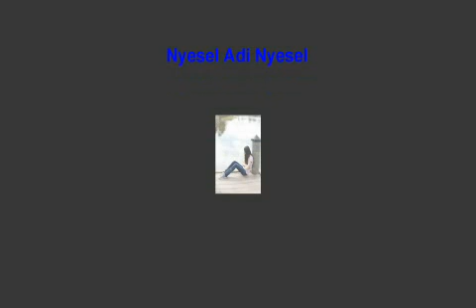Nyesel adi nyesel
video , lagu bercerita tentang , perjalan seorang gadis . salah memilih pasang hidupnya .( cinta buta) akhirnya  terbelegu dalam
Lagu . Lagu anak anak. Lagu bali. Lagu daerah. Lagu indonesia.   Lagu Dandngdut . Lagu bali viral.  Lagu bali terbaru. Playlis video mp3. Budaya bali. Ngaben .Pitra yadnya.Dewa yadnya
Budaya indonesia. Budaya Nusantara .Budaya di bali . Yadnya bali .Upacara  Odalan .
Musik daerah. Musik bali. Musik indi. Musik Indonesia.musik cally. Musik mp3/video musik.
Subtitel video musik mp3 di yoitube.
subtitel global di youtube . Youtube suggest. Google Treds youtube.  Tools riset (keyword ) youtube.  Tube budax . Vidiq .bagai mana cara buat judul lagu di subtitel di youtube.
Mengapa kita harus pakai subtitel jika uplaod video ke youtube, keyworld tools /youtube/ result video.
Subtitel tur kaucap janji  di youtube, dan
Subtitel sukses di youtube, subtitel di  blogspot :adag123selamatdatang.blogspot.com dan
Subtitel bintang jatuh kebumi di youtube.

Link :  automatis google. Youtube.
http s: //m.soundcloud.com / seandai dunia hancur.
https: //m.facebook.com /tembang bali musik midi